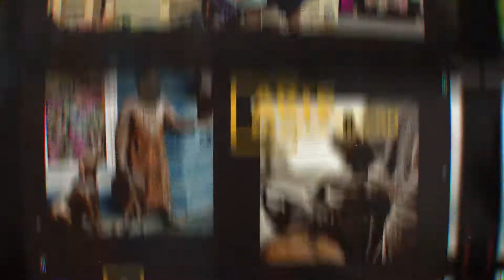Excursión en Ekaterimburgo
Una de las regiones lejanas de la gran Rusia, pero aun así llegamos hasta allí para serle de guía y compañero de viaje.
Un maravillosa ciudad llena de curiosidades ademas de ser una de las sedes del Mundial 2018.